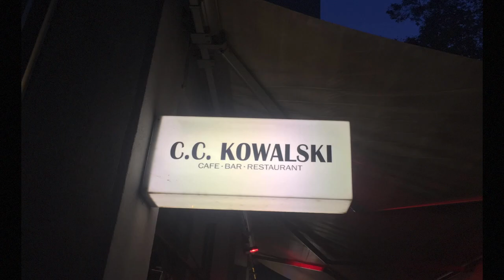Ritter vom BKA 5 - Trailer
Music, edit, camera and book by Max Müller in 2024.